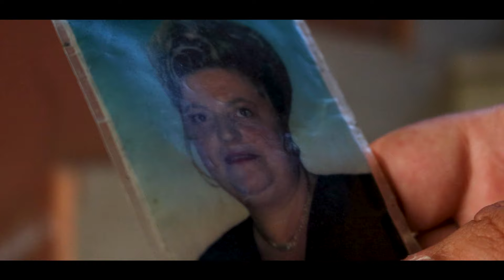To-klém - Verso la libertà ( Ufficiale 2023 )